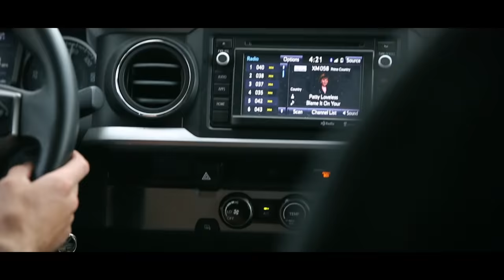Yard Master – The Lost Tapes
In 2016, we embarked upon another USA adventure. Bags were packed, and we were on the hunt for big metal giants. Multiple cities, multiple spots, many empty spray cans, resulting in many freight trains with fresh new paint jobs, and many sunrises seen – usually washing down a cold night of painting with Waffle House grease and cold beer for breakfast.

“Sleep, tankers, hoppers, sleep… and at some point tomorrow, chicken.”

We were in for some freezing nights, and the journey went down as planned. An awesome trip. Then, we lost the footage! So many hours of painting captured, lost forever due to a corrupted hard drive. We brought in the ‘experts’, aka a dude TUESY found in the yellow pages, and months later he couldn’t put Humpty back together again. The action was gone.

Fast forward to 2019 and we discovered a backup of SOME of the footage, hidden away in a weird folder on a different hard drive, stashed in a moment of sleep-deprived delirium and paranoia. Thanks to this lucky discovery, we present ‘The Lost Tapes’, covering the first couple days of our road trip, including one of the best spots. Sure, we can’t show you the moment things got a little off-plan, and we got stuck hiding in a swamp, worried about alligators, only to be eaten alive by mosquitos, but we’ll take what we can get. The 3:43 am start was worth it!

Roll the credits:

Shot: Luke Shirlaw (@dymskov)

Cut: OBLVS (@_oblvs_)

Artists: MAPLE (@maple_tci), TUES (@tuesy), STAE2 (@getfreshrailroad), CUBA (@el_cubano975),  CELF (@vtmnc) SLOM (@baconavocado)

Intro text: Luke Shirlaw / Artillery Projects (@artillerymagazine)